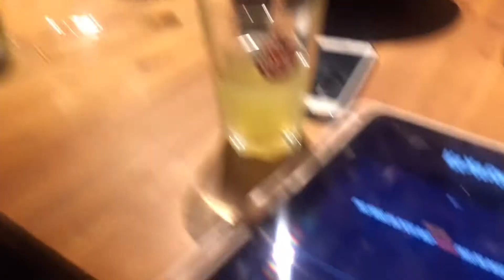JE NE VLOG PLUS C’EST TERMINER MERCI AUX CLIENTS FIDÈLES | ADEOLA SLAYERS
Hello ma louloute, mon Loulou!!

N'hésite pas à me donner ton avis en laissant un commentaire! ⌨️
Petite présentation:
Je m’appelle Adeola
J’ai 24 ans
Je suis étudiante en théâtre (INSAS)
Je suis de Bruxelles
Je suis Camerounaise Nigeriane

Réduction sur votre première commande chez Ubereats: eats-5v96v5

Tu peux me suivre sur Instagram: @Adeola_slayers

Merci à toi d'avoir regarder ma vidéo

Équipement:
Filmer avec un iPhone X
Monter par moi avec VLLO sur IPad 11 Pro
Musique utilisée:
Radio - Masego